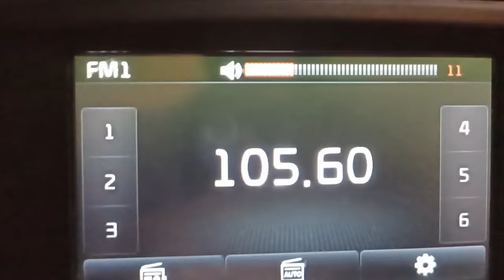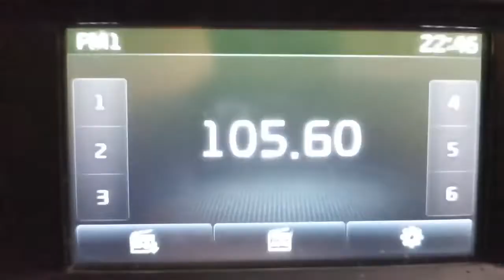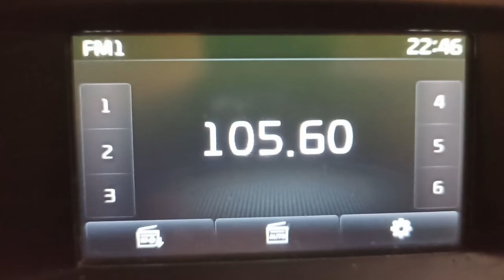fm dx parțial tropo hit fm Ucraine retro hits 2 simetrised antennas